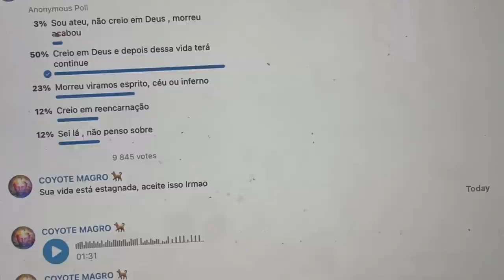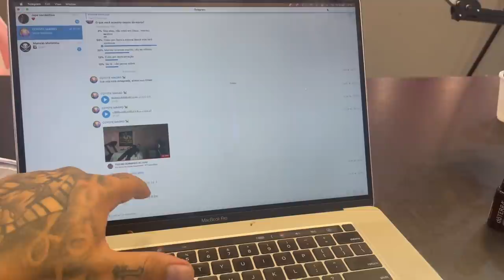OREIUDO PASSOU CREME NA GATA